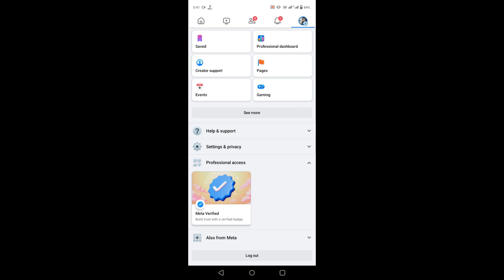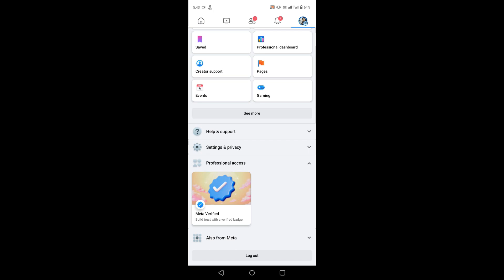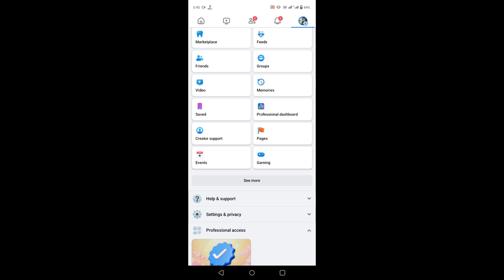facebook love story dhoka 2024 ! facebook status sad love story ! facebook chatting love story 2024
Guys Aaj Ki Is Video Mein Aapko Bataya Hai facebook chatting love story 2024